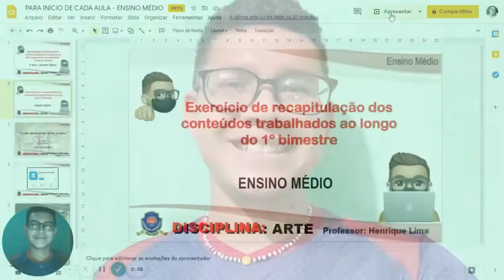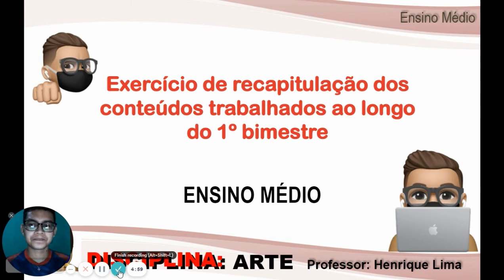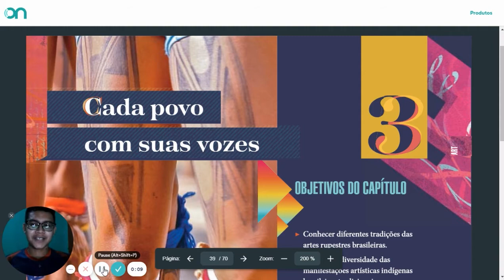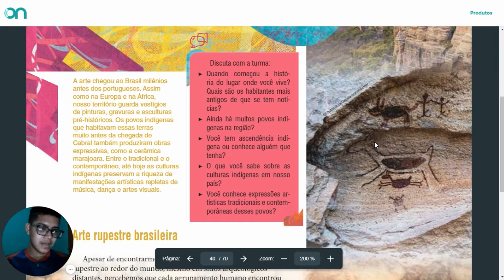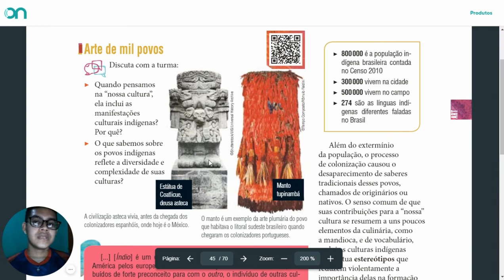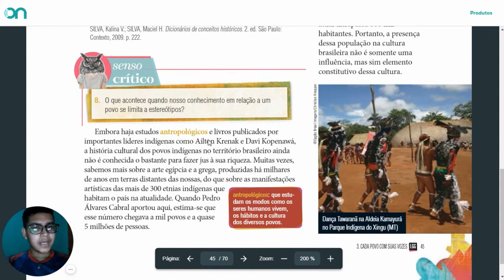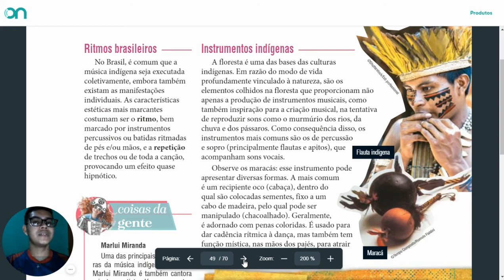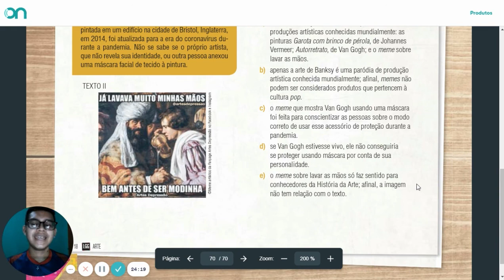Disciplina: Arte | Assunto: Arte de mil povos + Recapitulação | Data: 30/03/2021